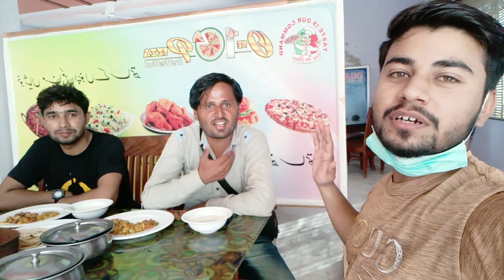Meet Hindu YouTubers in Pakistan 🇵🇰 |MV Malhi vlogs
Hinduism in Pakistan |  Hindu community in Pakistan | Vlog#47

INSTAAGRAM